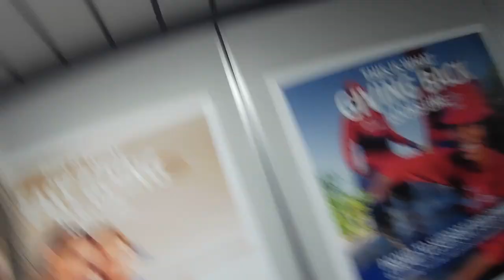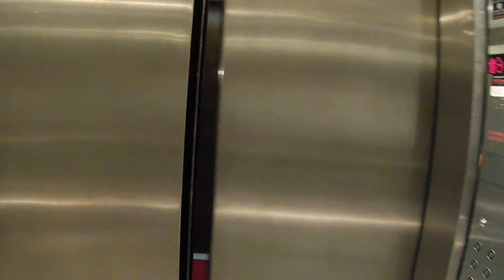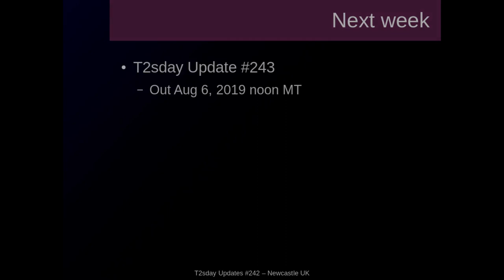ALIFE 2019 - T2sday Update 242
Going to Newcastle UK for the Artificial Life 2019 conference, plus developments in intertile locking, in the forty-third T2sday Update.